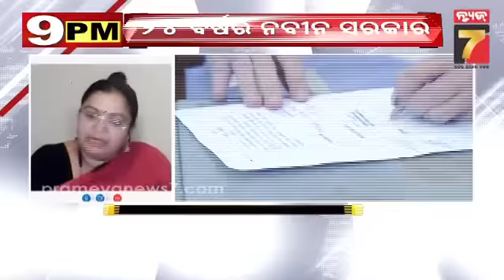9 PM Prime Time Discussion || ୨୪ ବର୍ଷର ନବୀନ ସରକାର || May 29, 2023 || PrameyaNews7